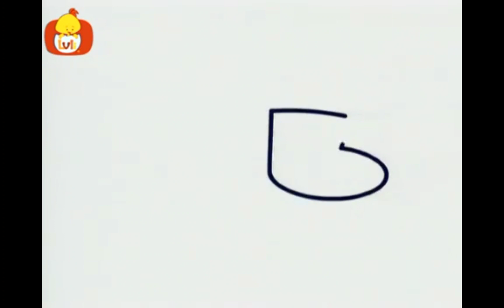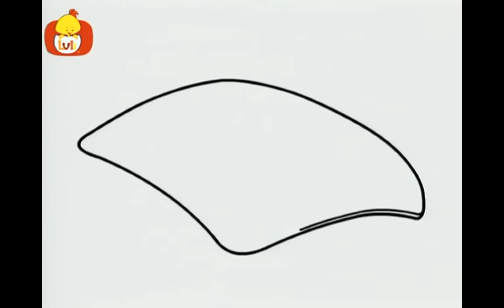Kids Learn Colors | Blue, Orange, Pink, Yellow, & Purple. | Cartoon For Children - Luli TV 💙🧡🩷💛💜